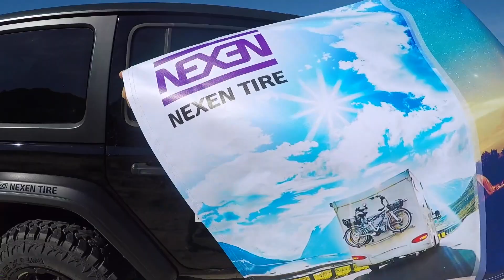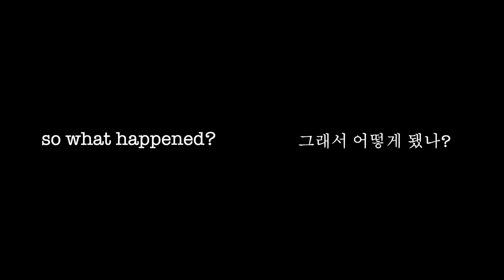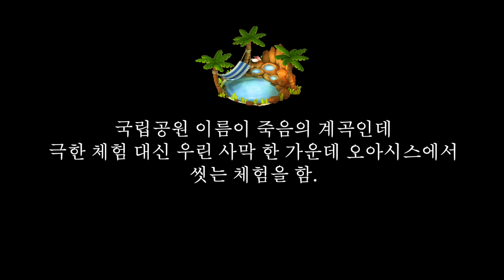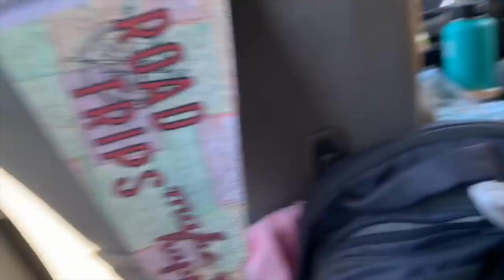죽음의 계곡! 운전하다 골로 갈 뻔하다! 골때리는 미국 로드트립 여행! [에피소드 마지막]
골때리는 미국 로드트립 여행 마지막 편!
7명의 낯선 영혼들 팔로우제임스하고 개고생하다!
►넥센타이어 x 로드트리퍼즈
와 함께하는 청춘여행 프로그램에 제임스가 여행기획자 겸 리더로
참여했습니다!

►인생 최고의 여행! 로드트립! 낯선 사람들과
여행하는 여행 예능 채널!
여행하면서 일어나는 재미있고 골때리는 에피소드

를 방문하여 좋아요 그리고 팔로우 부탁합니다!

Title: Simplicity
Support A-Gon

Title: Who We Are
Support AleksM

Title: Fly with me (feat. Tahira)

Title: Thinking of U
Support Soloh